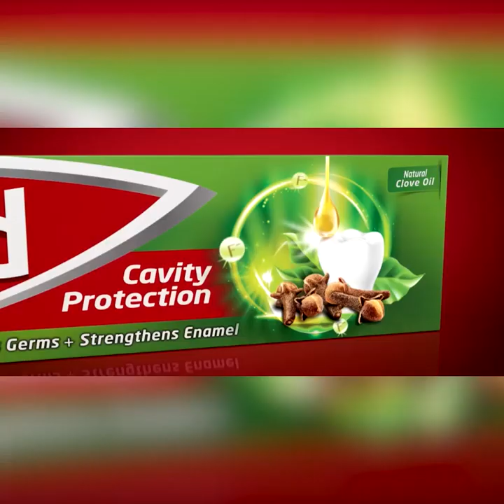විදේශිකයන්ගේ යුධ කඳවුරු වලට ලංකාවේ ඉඩක් දෙන්න කොහොමත් බෑ | Breaking.lk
විදේශිකයන්ගේ යුධ කඳවුරු වලට
ලංකාවේ ඉඩක් දෙන්න කොහොමත් බෑ